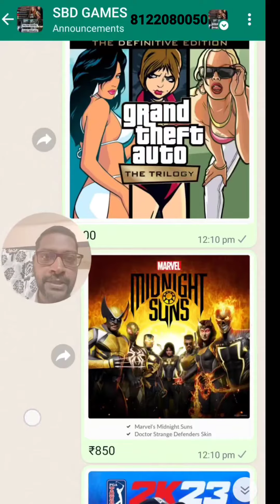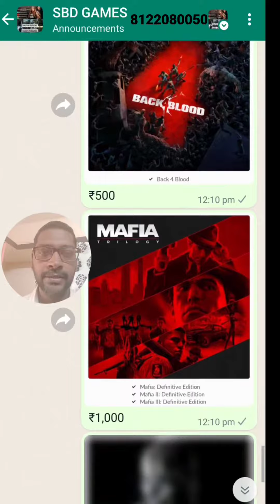PS4/PS5 DIGITAL | GAMES JULY MONTH | WEEKEND OFFER | SBD GAMES | COIMBATORE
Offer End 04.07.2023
4th July 2023